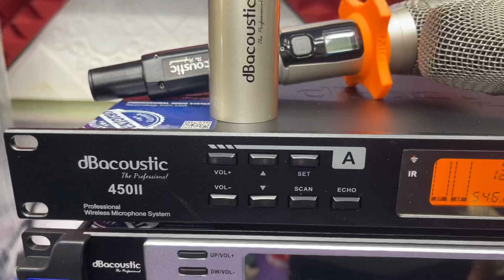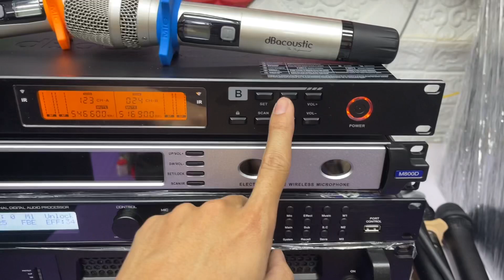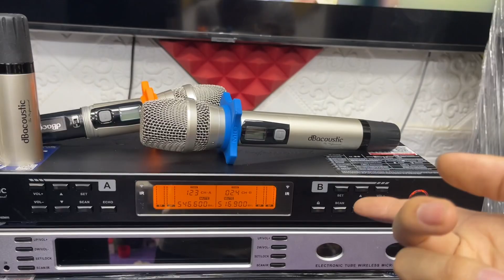Mic Dbacoustic 450 ii dòng mic được tin dùng nhiều nhất việt nam LH 0978790655